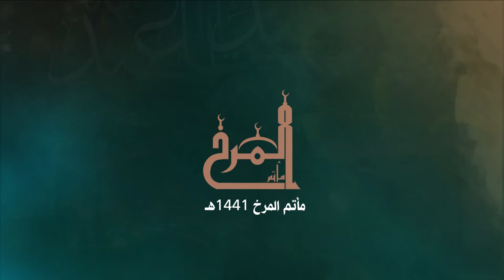الرادود عيسى العكراوي (2) - ليلة 8 محرم 1441هـ - موكب عزاء المرخ